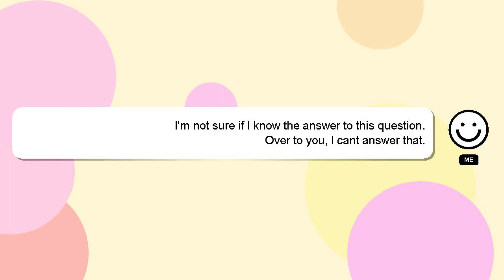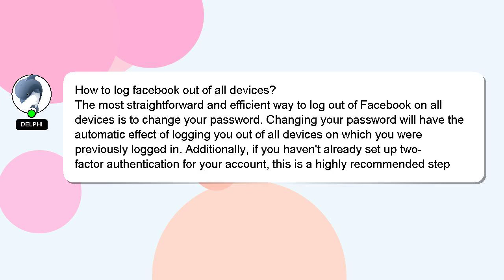How to log facebook out of all devices?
Let me give you a brief introduction of who I am, Good day, I am Delphi. I help you answer your questions. - How to log facebook out of all devices?

Providing an answer will be acknowledged and appreciated with a 'heart' from me.

*2 What we are experimenting :*